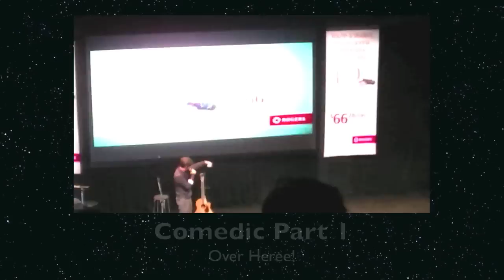Tobuscus Theme Song Live (Toronto Elign Theater)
**WARNING: PARTS MAY SUDDENLY BE VERY LOUD BECAUSE OF THE AUDIENCES' CHEERING**

This was When Toby came to Toronto, CANADA (August 30) and a few Americans requested an upload of the performance.